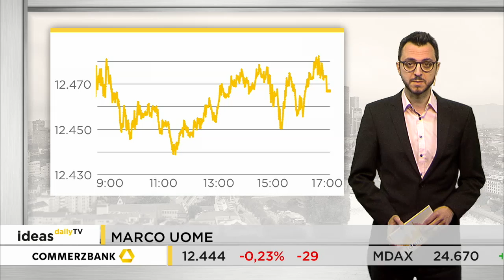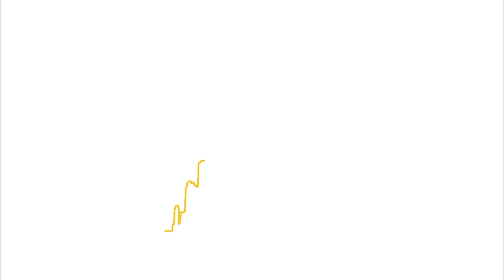Ideas Daily TV: DAX - Pattsituation / Marktidee - Fielmann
Der deutsche Leitindex hat gestern nach sechs Gewinntagen in Folge wieder einmal im Minus geschlossen. Allerdings fielen die Verluste nur gering aus. Der DAX ging mit 12.444 Punkten aus dem Handel. Das ist ein Minus von 0,2 Prozent bzw. 29 Punkten. Die Handelsspanne war wie schon an den Vortagen sehr eng.